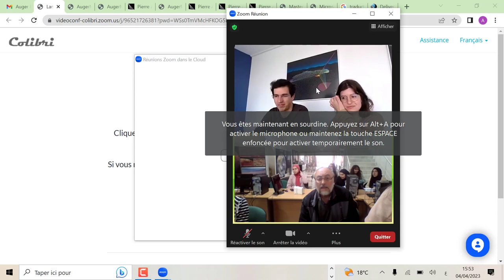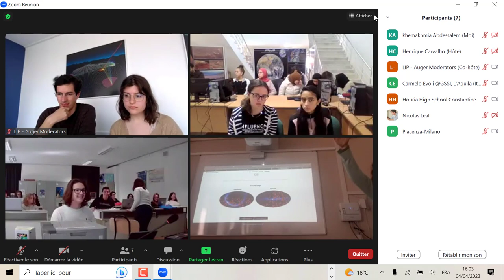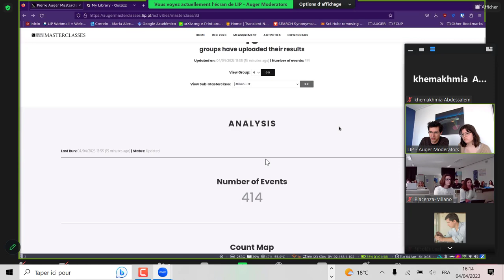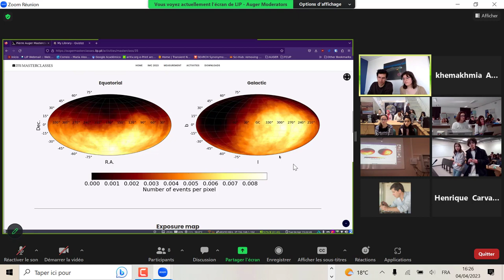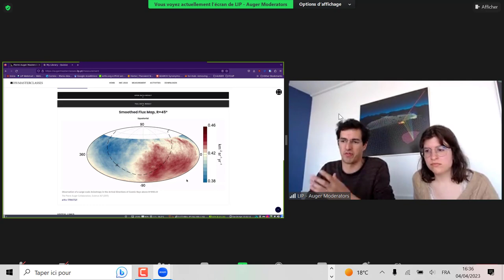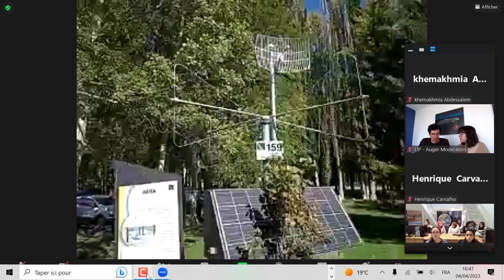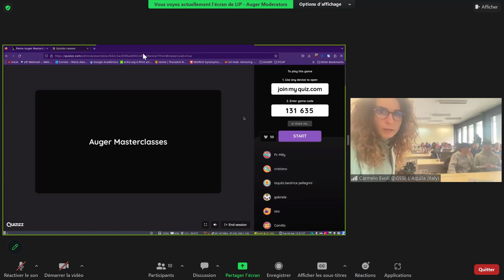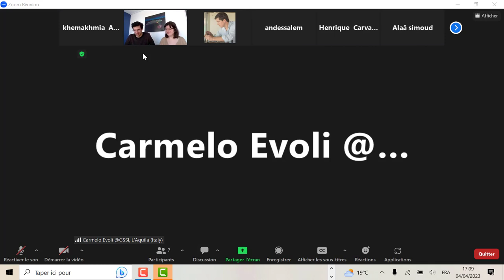Masterclass Ultra High Energy Cosmic Rays with Pierre Auger Obsrvatory